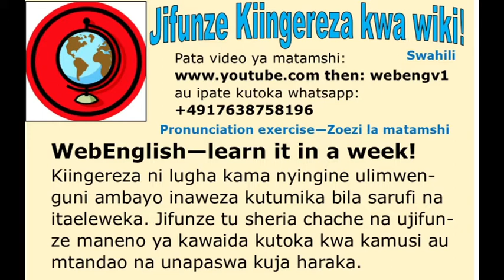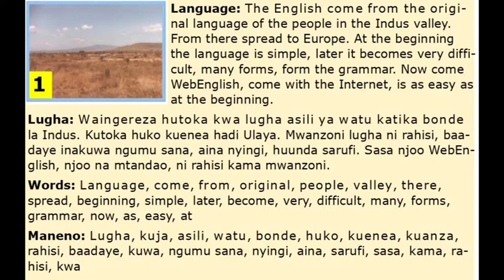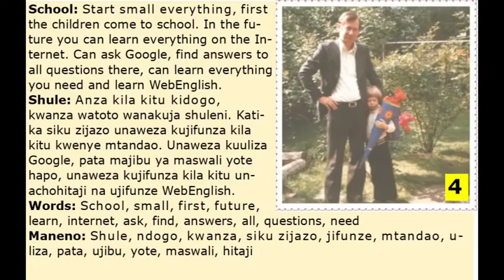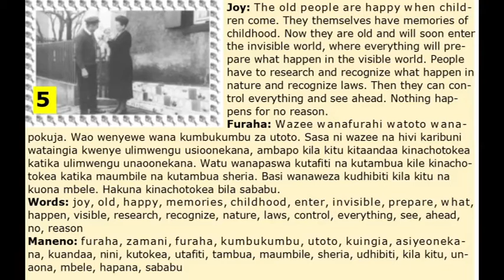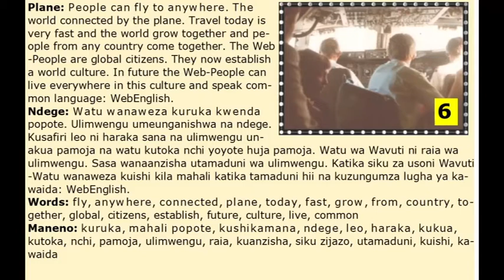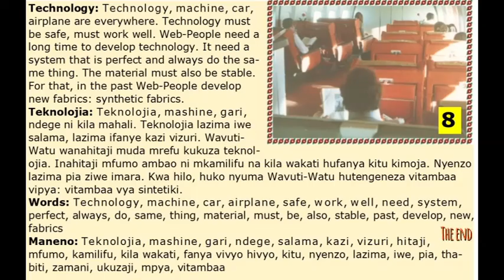webengv1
Learn English for Swahili speakers